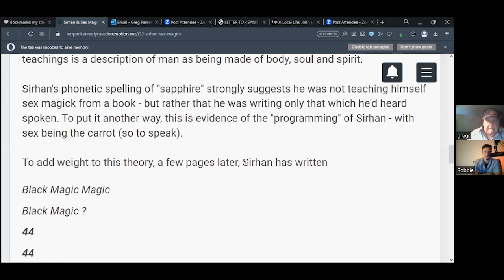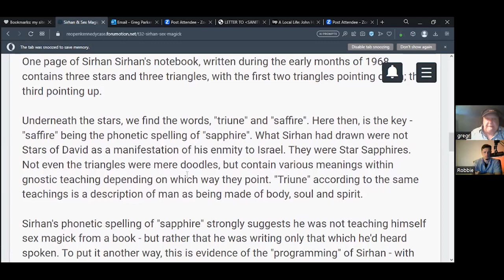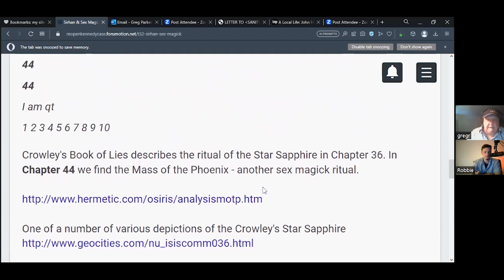Out Of The Blank #1464 - Greg Parker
Greg Parker is a JFK researcher and the founder of the online forum and research resource reopenkennedycase.forumotion.net which is built to have the Kennedy assassination reopened by developing new leads and evidence, re-examination of old leads and evidence. Greg joins me again this time to discuss his work documenting political assassinations and in particular the RFK case with the presumed assassin Sirhan Sirhan.